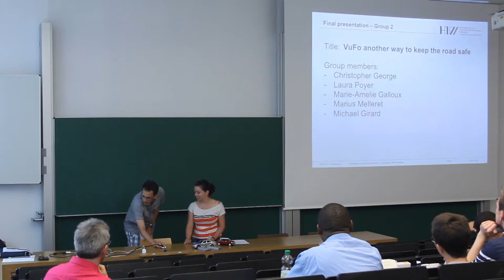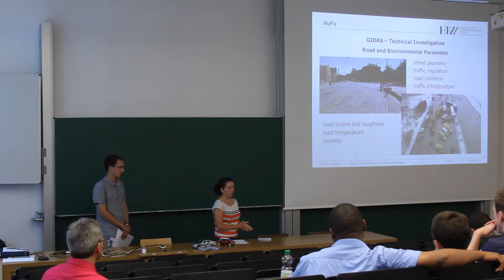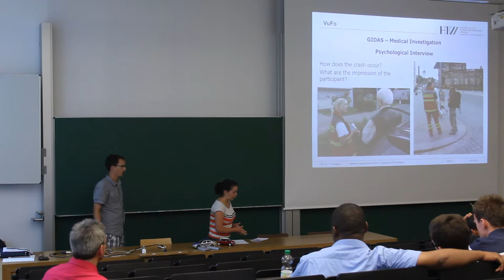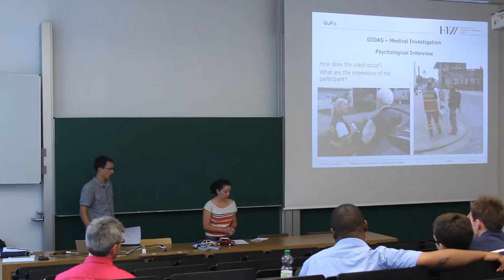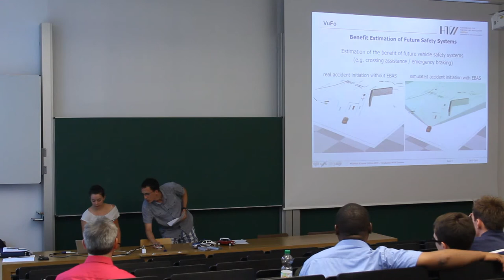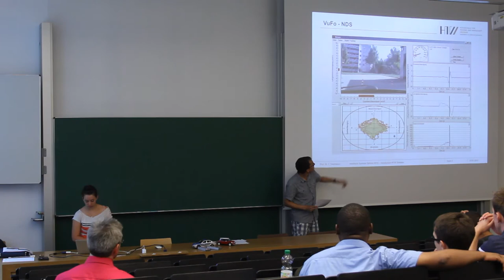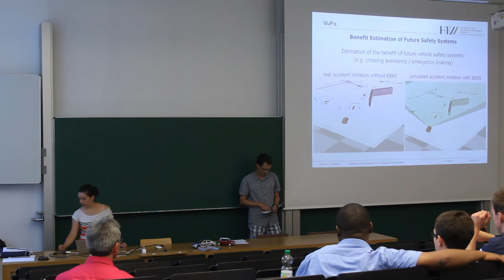"VuFo another way to keep the road safe" - HAWtech SummerSchool 2013 - Group 2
Final Presentation of the HAWtech Summerschool 2013 Dresden, taught by Group 2:
- Christopher George
- Laura Poyer
- Marie-Amelie Galloux
- Marius Melleret
- Michael Girard